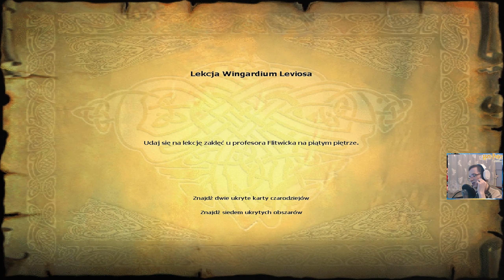Zostałem czarodziejem Flipendo! | Harry Potter i Kamień Filozoficzny (PL) [#1]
W dzisiejszym filmie postanowiłem zostać czarodziejem :D Miłego oglądania!